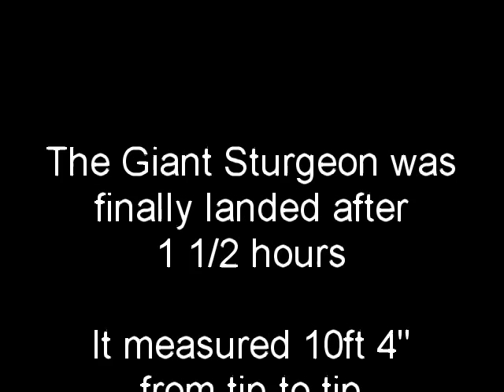10ft Monster Sturgeon, Huge fish caught by Nick & George on Fraser River BC. It really is massive!!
Capture of a huge fish, a Massive White Sturgeon on the Fraser River BC.  Video shows an edited version of the fight from start to finish, including great close-ups of the fish.  Finally, the fish is microchipped and measured for research, then released unharmed.